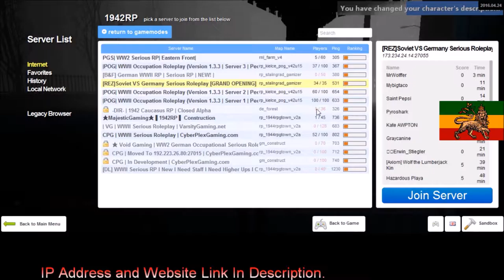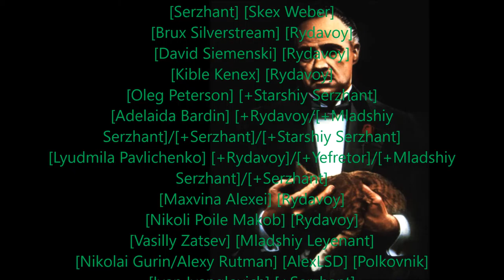Rastafari Exposed Garry's Mod REZ 1942RP Corleone Diaries Ep 42 HD Finished